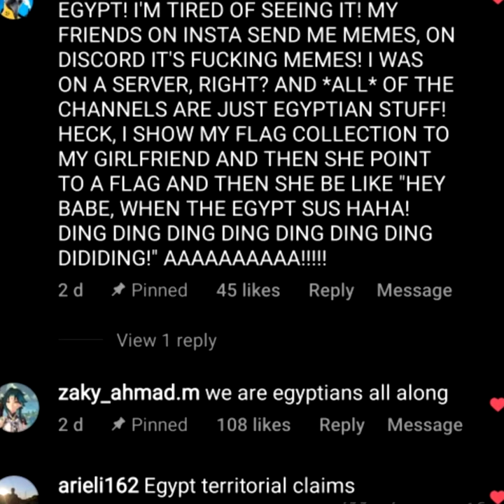how to grow your own cult following!!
(im like the riddler but ian)